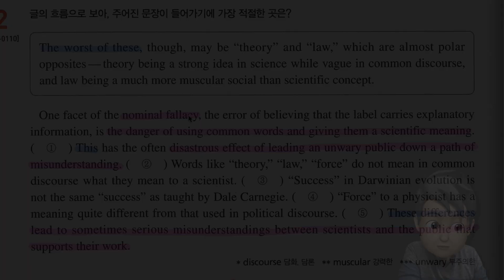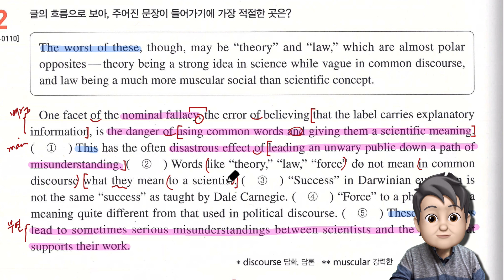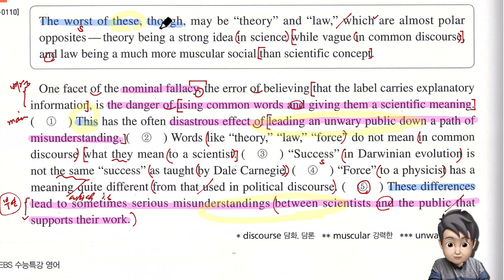2020 수능특강 영어 14강 2번